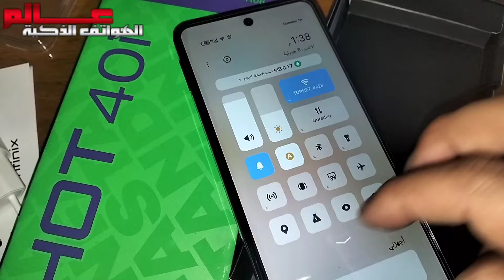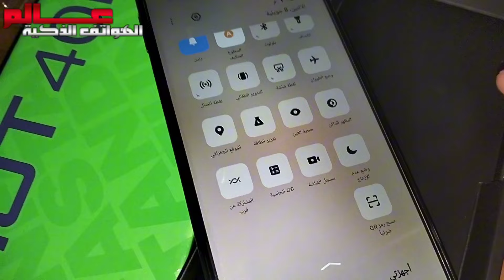طريقة تسجيل فيديو لشاشة هاتف Infinix HOT 40i مع الصوت؟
كيف اعمل تسجيل فيديو لشاشة هاتف Infinix HOT 40i ؟
 تسجيل الشاشة صوت وصورة انفنكس هوت 40i
كيفية تسجيل الشاشة فيديو مع الصوت Infinix HOT 40i ؟
كيفية إجراء تسجيل شاشة  انفنكس هوت 40i
Screen Recorder Infinix HOT 40i
كيف اعمل تسجيل فيديو لشاشة هاتف Infinix HOT 40i مع الصوت؟
مسجل الشاشة فيديو انفنكس هوت 40i
كيف تسجيل الشاشة مع الصوت الداخلي  Infinix HOT 40i ؟